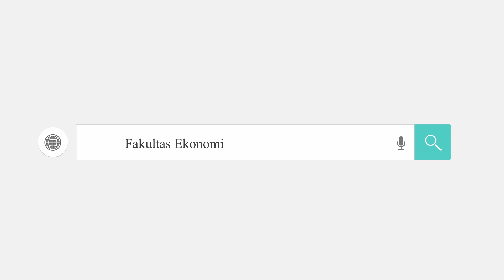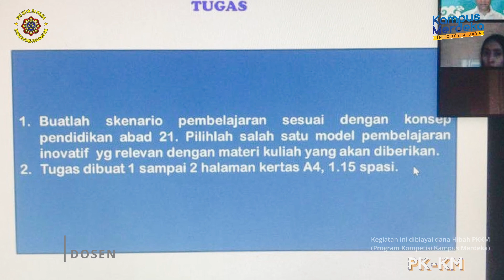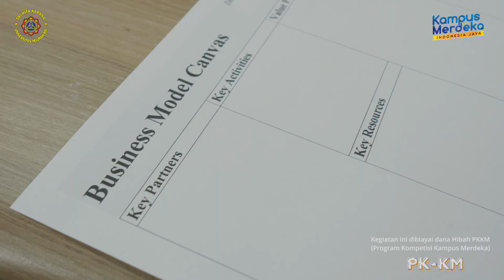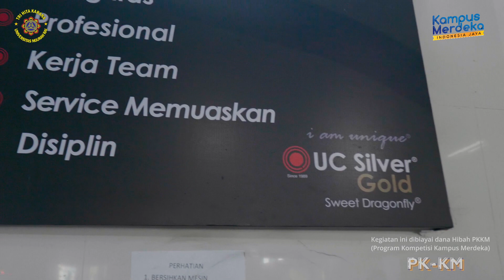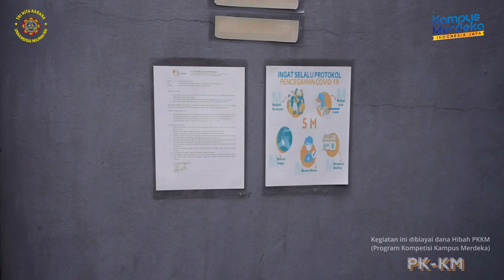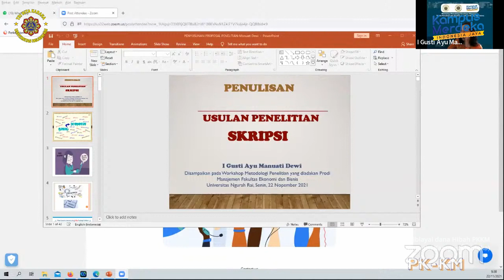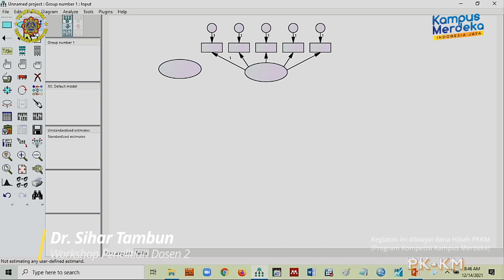Kelas Pengembangan Program Kompetisi Kampus Merdeka Universitas Ngurah Rai